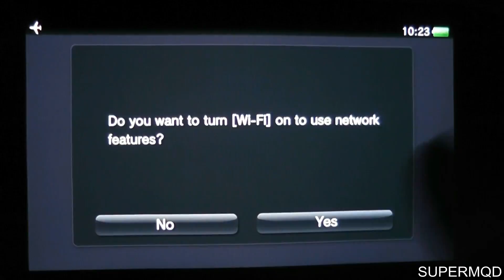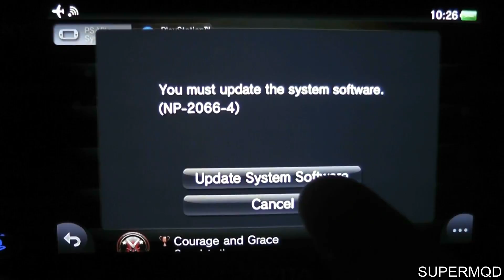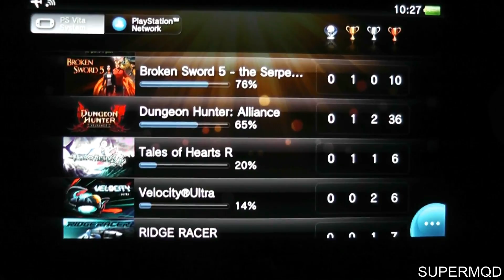DUNGEON HUNTER ALLIANCE MAX XP GOLD POTIONS LOBBY SKILL POINTS LEVEL 999 GOD MODE LOBBY PS VITA PS3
WELL IT’S FINALLY HERE A DECENT MOD FOR DUNGEON HUNTER ALLIANCE ON BOTH THE PS VITA AND PS3 (FOOTAGE COMING SOON)
RECORDED IN FULL 1080
I HAD TO GET SOME TO RECORD THIS AS MY CAMCORDER BROKE :( (NEXT TIME I WILL DO IT MYSELF AS MY CAT COULD HAVE DONE A BETTER JOB)
WHAT YOU GET:
MAX XP
XP LOBBY FOR ONLINE USE (1 HIT FOR LEVEL 75 PLUS INFECTION)
LEVEL 75-999
MAX MONEY
9999 POTIONS
NEAR GOD MODE HP BETWEEN 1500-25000(AFTER DOING POINTS)
NEAR 1 HIT KILL (AFTER DOING POINTS)
999 SKILL POINTS (MAX EVERYTHING OUT TO 10)
WORKS ONLINE (TESTED BUT GOT BANNED!!) DUMMY ACCOUNT USED
WORKS WITH RETAIL GAME CARTRIDGE MADE AND TESTED ON EUR 00041
TROPHY UNLOCKS FINE (DIDN’T WORK THE 2ND TIME AS I DIDN’T RESTART THE GAME MY BAD)
1996 POINTS

LINK VPK: SORRY NOT ALLOWED FOR LEGAL REASONS
LINK SAVE: PENDING
LINK RAW FILES: PENDING
LINK CODE: PENDING
OR JUST ADD ME AND I WILL MEET YOU ONLINE
PSN: SUPER_MQD_2011

WHO SAID IT COULDN’T BE DONE!